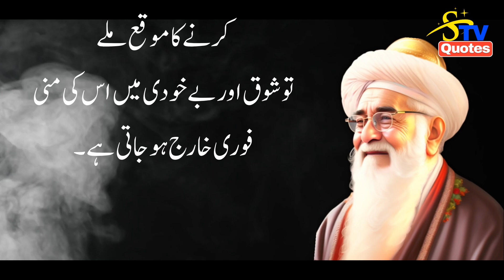Surat e Anzal Ka Ilaj | Mardana Kamzori Ka Ilaj Hakeem Luqman | STV Quotes